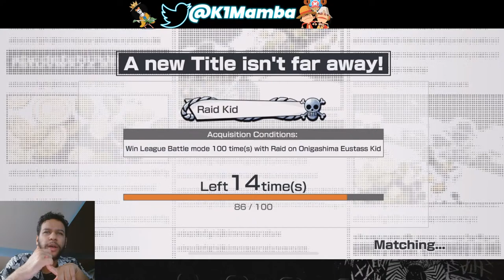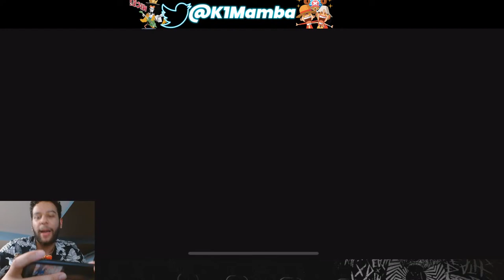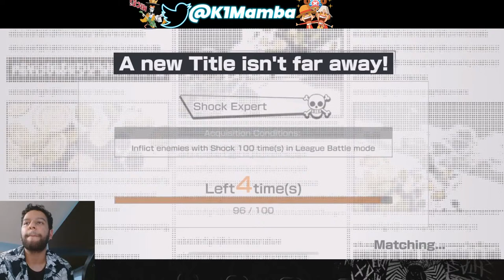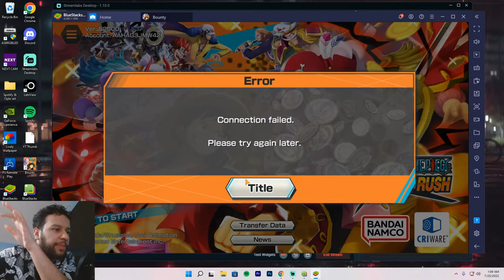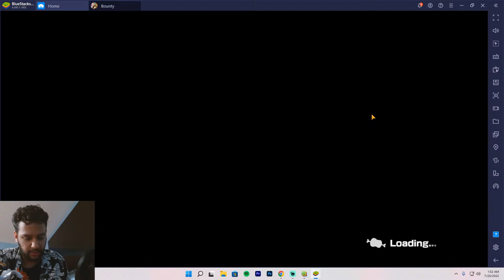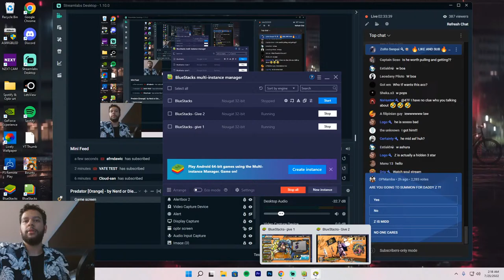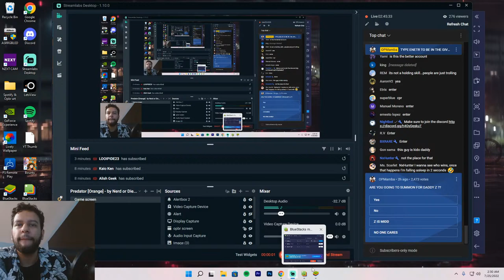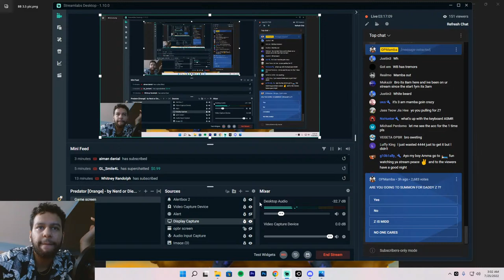EX ZEPHYR IS HERE!! 5000 RDS LIVE SUMMONS & 2x ACCOUNT GIVEAWAY | ONE PIECE BOUNTY RUSH | OPBR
4 vs 4 MULTIPLAYER TREASURE LOOTING ACTION

• Exciting capture the flag-style anime pirate action

• 2 teams of 4 players battle in real-time to loot the most treasure

• Rush to grab more Berry coins to reach victory

CREATE THE ULTIMATE PIRATE CREW

• Battle rival teams using popular One Piece anime characters from Luffy to Zolo

• Mix & match characters to form the strongest treasure looting team!

• Collect Character Fragments during battle to unlock more characters!

DEEP SEA GAMEPLAY AND LEVEL UP SYSTEM

• Strategize character class selections (Attacker, Defender, Runner) to collect the most treasure

• Upgrade your character’s grade level and skills through League and Solo battles

• Equip characters with Medals to give them battle changing Traits!

EXPERIENCE THE ONE PIECE UNIVERSE

• The One Piece manga world reimagined as the battlefield in beautiful 3D

• Battle at iconic locations from the anime including the seafaring Baratie restaurant and the Alabasta desert kingdom.

• Every match comes complete with items from the One Piece universe to give your team the upper hand.

Are you pirates ready to loot some treasure? Grab your crew and join the quest to become the Pirate King in One Piece Bounty Rush!

Note:

This game contains some items available for in-app purchase that can enhance gameplay and speed up your progress. In-app purchases can be disabled in your device settings